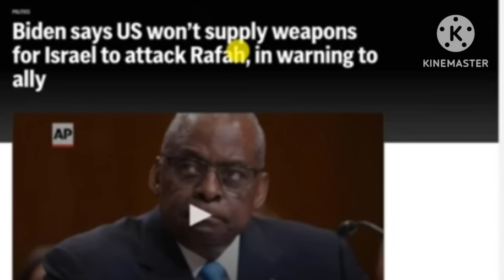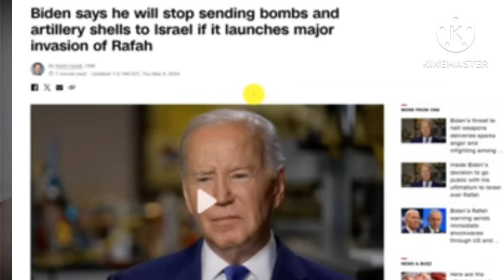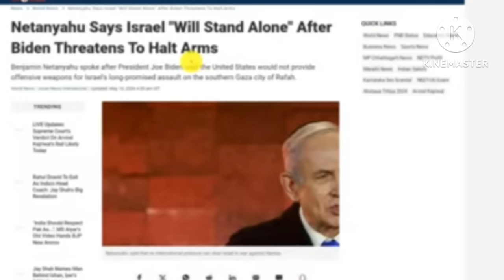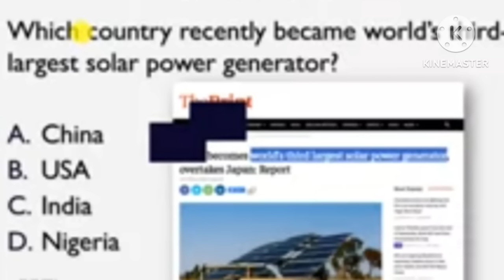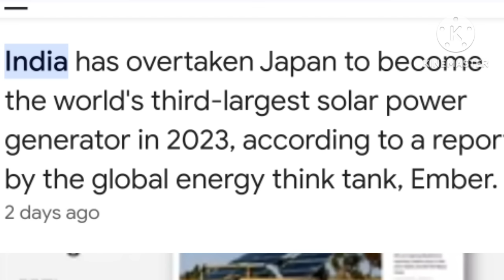Israel ko saksan ongatode saksanan ongsranggen | USA stop sending weapons to Israel